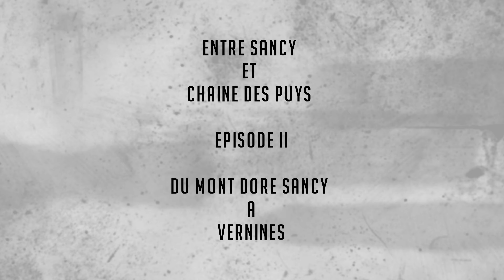🚐 Week-end de la Pentecôte 2021: Entre Sancy et Chaîne des Puys: Épisode II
Film de notre week end de la Pentecôte 2021 en Auvergne du massif du Sancy à la chaine des puys, avec Stéphanette et Fabrice
Grand merci à Fabrice pour certaines des images!